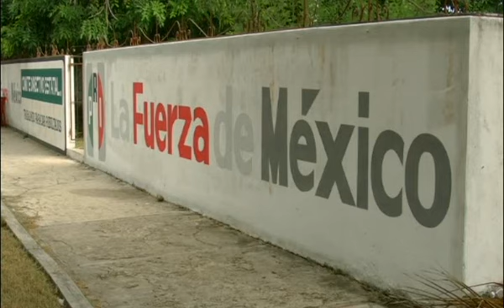El PRI debe tener hombre con oficio político para recuperar Cancún en las próximas elecciones